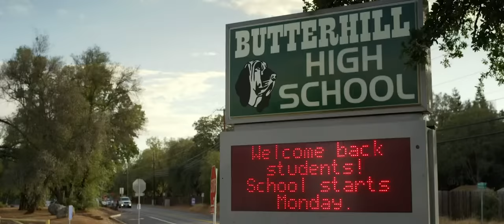Mamaboy 2016 full movie